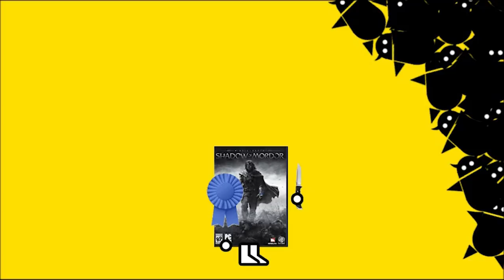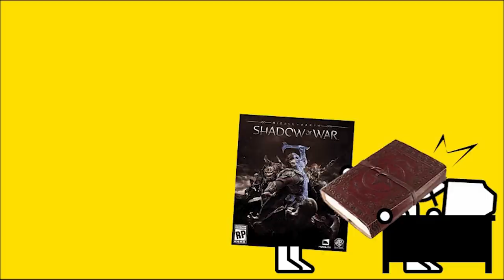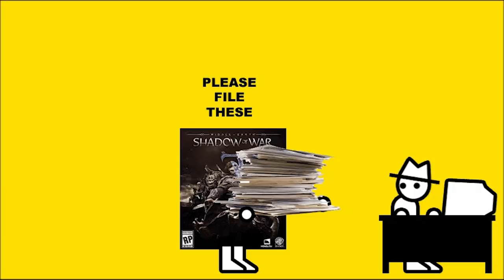Middle Earth: Shadow of War (Zero Punctuation)